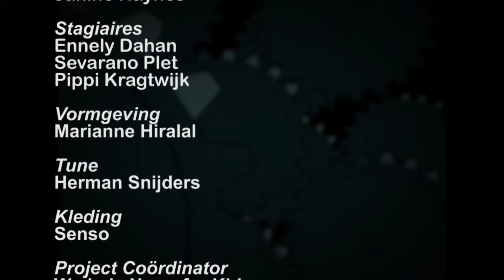10 Minuten Jeugd Journaal - 27 maart 2017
Uitzending Jeugdjournaal
- Earth Hour voor bewustwording aarde
- Matai praat over klimaatsverandering
- Cindy heeft begeleiding nodig